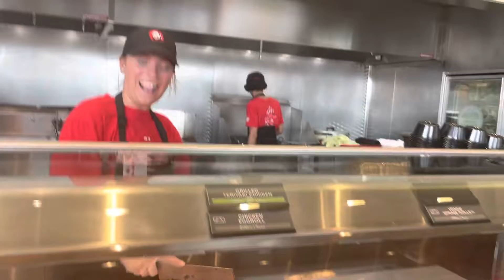Panda Express for Dinner Today 2 (Bonus: I Saw My Friend Working Here)